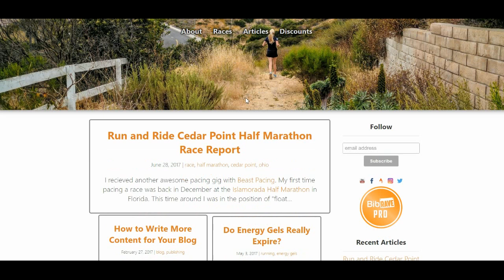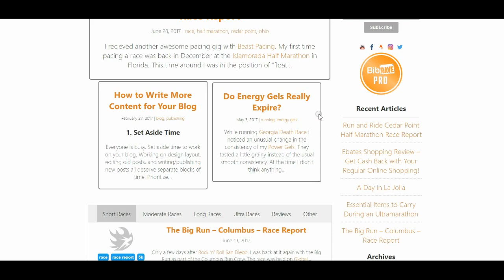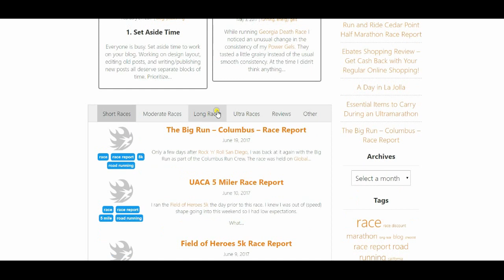Bonk to the Finish - Bonktothefinish.com